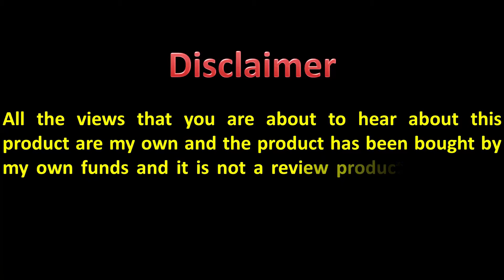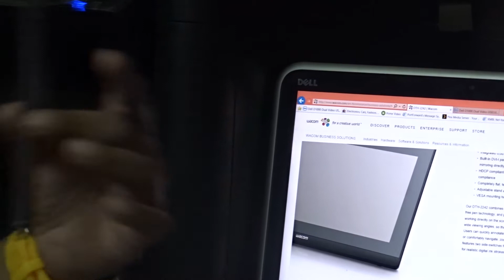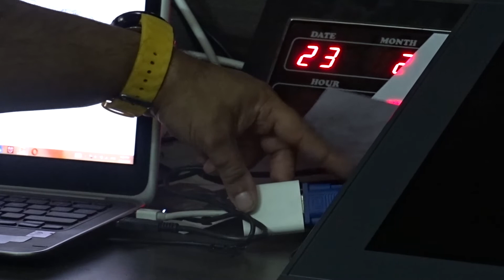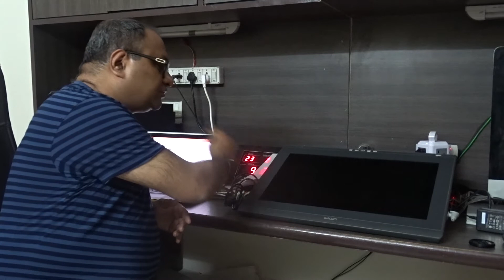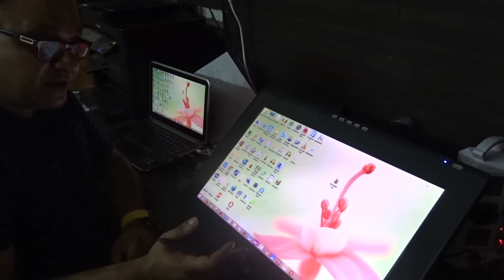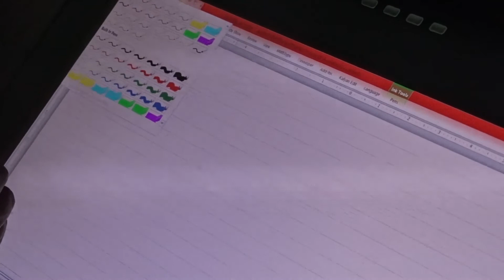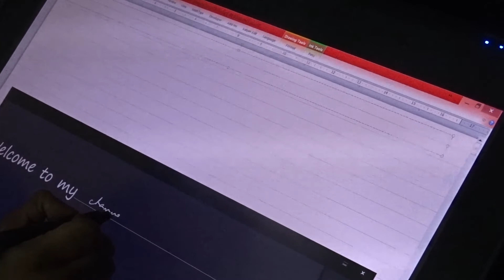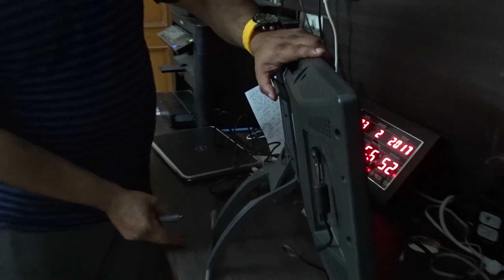Review of Wacom DTH-2242-A Great Product for Teachers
A Detailed Video on the specifications, utility, pros and cons of Wacom DTH-2242.